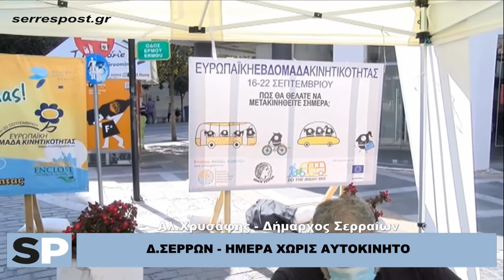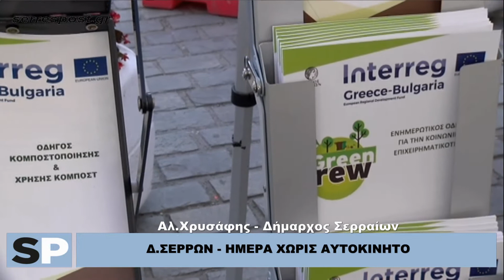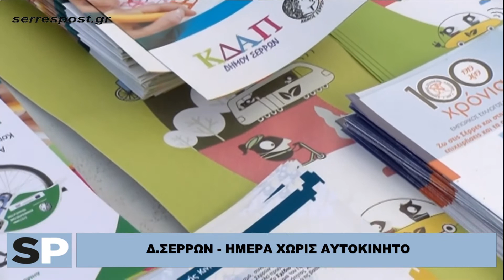Δ.ΣΕΡΡΩΝ - ΗΜΕΡΑ ΧΩΡΙΣ ΑΥΤΟΚΙΝΗΤΟ